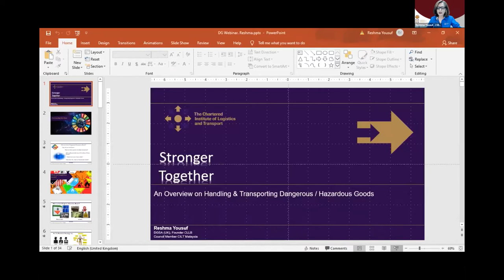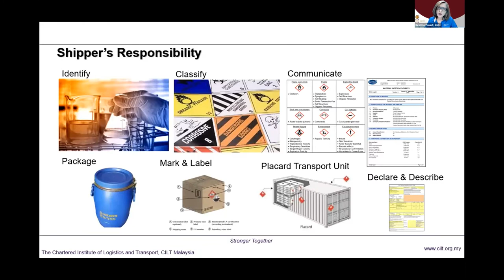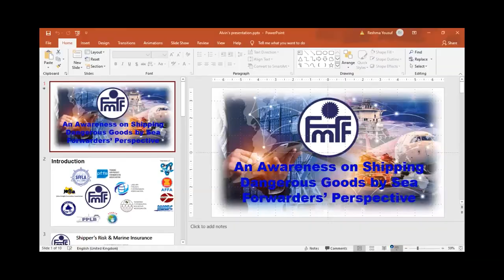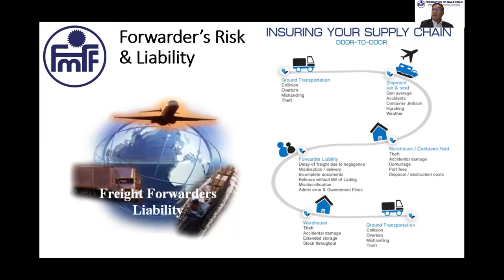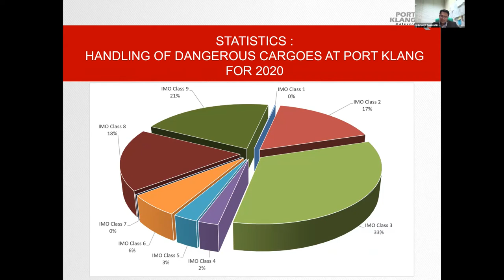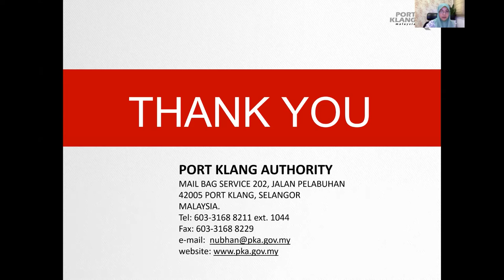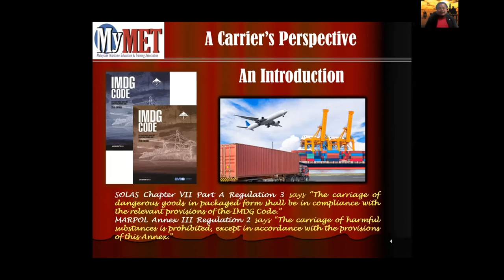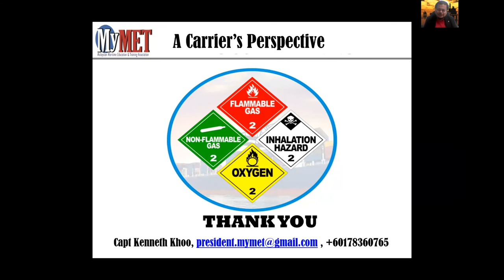CILTM MITRANS PKA Webinar An Awareness on Shipping Dangerous Goods by Sea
This webinar attempts to offer an awareness on the safety implications concerning the management of these dangerous and hazardous substances. We will share the international and domestic provisions and guidelines. We will also explore the various roles and responsibilities of the parties involved in the logistics management of dangerous/hazardous goods intended for sea transport.

Moderator: TS. Dr. Zaharah Ishak, CMILT, Dep. Dir. MITRANS
Key Opening Note: Datuk Isham Ishak, SecGen Ministry of Transport, Malaysia
Closing Note: Dato' Muhammad Muhiyuddin Haji Abdullah CMILT, President, CILT Malaysia
Panel of Speakers:
1. Reshma Yousuf, CMILT, DGSA (UK) Founder CLLB Sdn Bhd
2. Alvin Chua, CMILT, President Federation of Malaysia Freight Forwarders
3. Nubhan Basarudin, Manager Dangerous Goods Department, Port Klang Authority
4. Capt. Kenneth Khoo LM.I.K, President Malaysian Maritime Education & Training Association MyMET